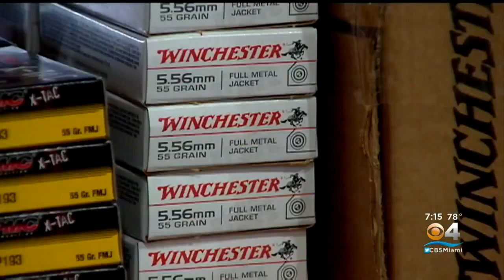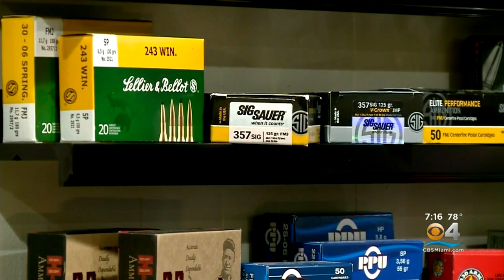Background Checks To Buy Ammo?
State Rep. Dan Daley is one of two South Florida lawmakers to introduce "Jaime's Law" – named after Parkland victim Jaime Guttenberg – which calls for background checks on people buying ammunition.